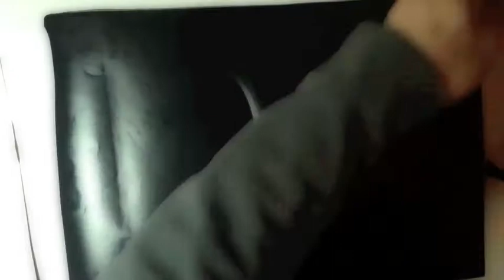Led Zeppelin with vinyl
Led zeppelin characters produced using Adobe illustrator,Adobe Photoshop,Roland vinyl cutter ,Roland Cut Choice software
Apple imac computer using  iphoto,itunes ,imovie, and recorded on an iphone .